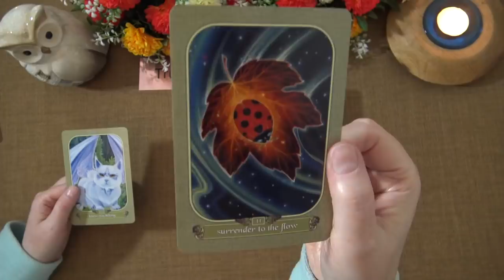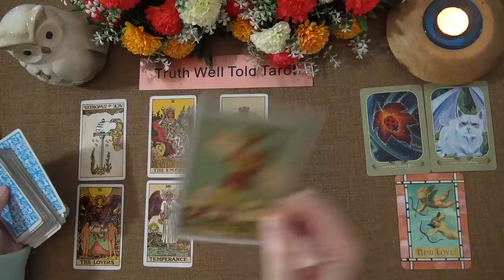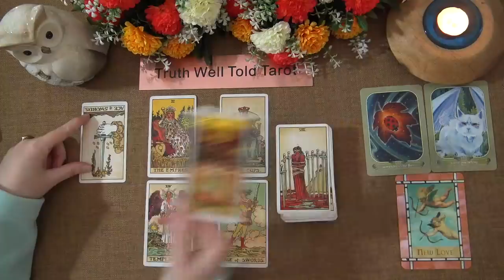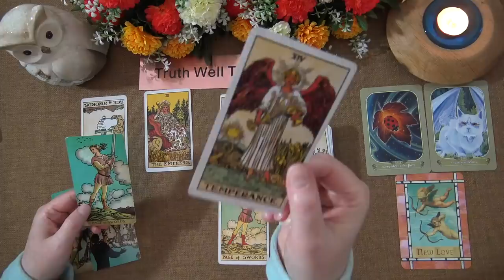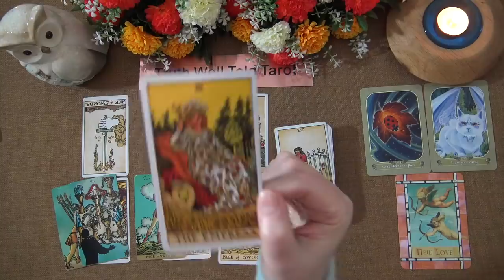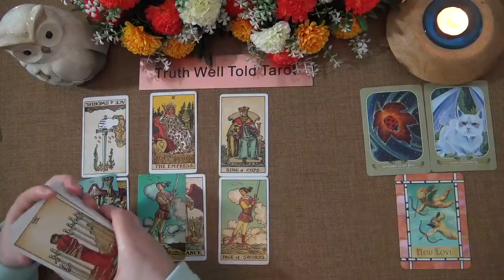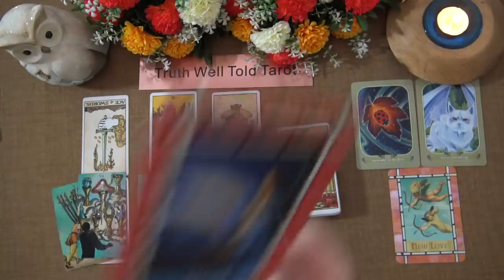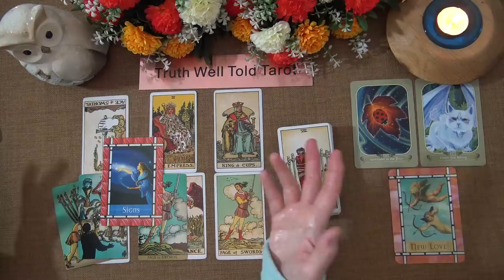DAILY TAROT READING "NEW LOVE: THEY'LL EXPRESS THEIR FEELINGS WHEN THEY'RE READY TO" April 12th 2021